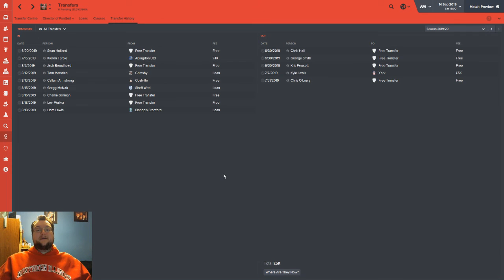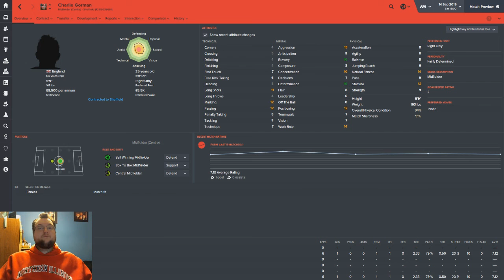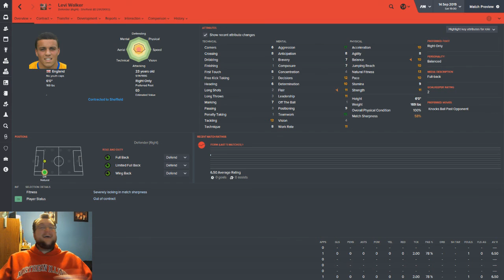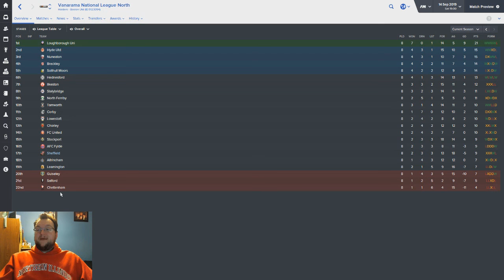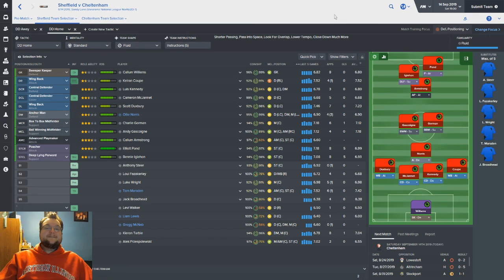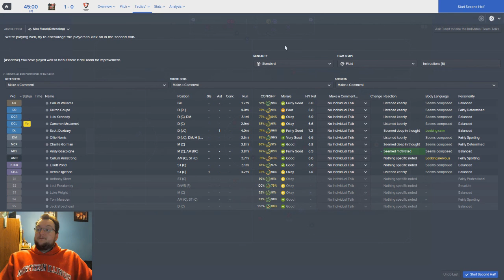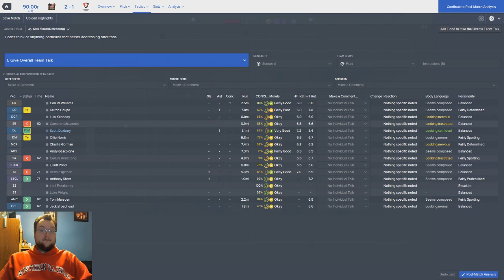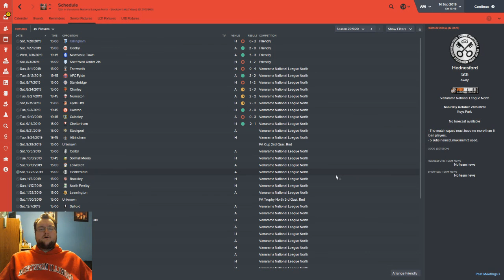TWF | Sheffield FC | #29 INTEGRATION | Football Manager 2016